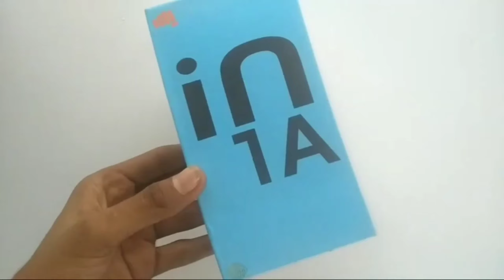Micromax IN Note 1 Pubg Mobile Gaming Test🔥Micromax IN Note 1 Pubg Test & battery drain test 🔥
Hello guys today Micromax 2 new smartphone launch kar Raha hai is video Mai Micromax in 1 ka pubg test Kara Hu . I hope like this video❤️

➢ - unboxing & review
                 - Pubg test
                 - Gaming review

                              ⚔️ My  Info. ⚔️

💎My Name :- Shubham Kumar Jha

💎Class :- IX

💎From :- Darbhanga, Bihar 🇮🇳

💎 Video editer :- SHUBHAM Kumar jha

Micromax in 1a pubg test
Micromax in 1 unboxing
Micromax In 1 Price In India
Micromax In 1 Price
Micromax In 1 Launch Date In India, Micromax in 1 unboxing by Technical guruji
Micromax in 1 gaming Review
Micromax new phone
Micromax in 1a unboxing
inforindia, Micromax In, Micromax In 1 Review
Micromax In 1 pubg review
Micromax In pubg test
Micromax In 1 PUBG Test Hindi
Micromax In 1 Unboxing In Hindi

Micromax In Note 1 pubg mobile gameplay
Micromax In Note 1 Charging test
Micromax In Note 1 pubg test
Micromax In Note 1 unboxing
micromax in note 1 gaming test
micromax in note 1 pubg gaming review micromax in note 1 pubg review
micromax in note 1 gaming review Micromax in note 1 pubg test in hindi Micromax in note 1pubg test
Micromax In Note 1 Pubg Test In hindi Micromax In Note 1 Pubg Test

Micromax IN Note 1 PUBG Mobile Test Micromax IN Note 1 PUBG Gameplay review | made in India